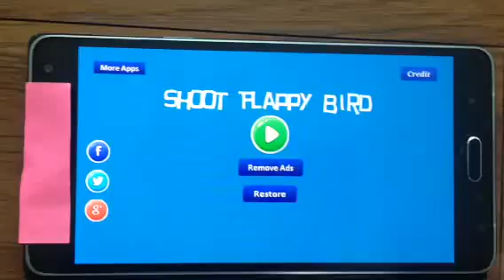Shoot Flappy Bird - by arrow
Download Art Style AI app

This game's goal is to shoot flappy bird by arrow.
There is a bird which fly across mountain and sky.
You must shoot this flappy bird.
If you touch right screen, arrow will appear.
Before fire arrow, look arrow speed bar and bird's upward and downward movement carefully.
This bird flaps upward and downward continuously.
Probably shooting bird will not be easy.
Boast you shoot ability by this game.
Compare your score with other's in global leaderboard.